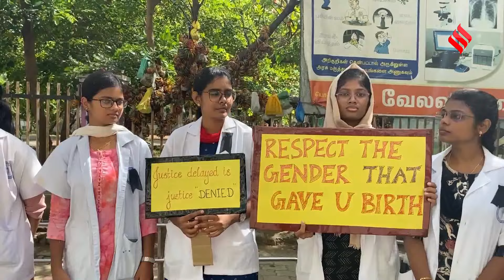Kolkata Doctor Rape-Murder Case: RG Kar Medical College में तोड़फोड़ के आरोप में 25 गिरफ्तार!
Kolkata Doctor Rape-Murder Case: आरजी कर मेडिकल कॉलेज अस्पताल में 14 अगस्त की रात हुई तोड़फोड़ पर नया खुलासा हुआ है।  हॉस्पिटल में हुई तोड़फोड़ मामले को लेकर 25 लोगों को गिरफ्तार कर लिया गया।  पुलिस अधिकारियों ने कहा कि वो जांच कर रहे हैं और भी जो इसके पीछे होगा, वो गिरफ्तार किया जाएगा।